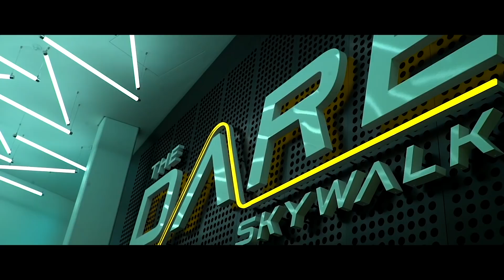Would you do THIS!? Alexis Nunes climbs to the top of the Tottenham Hotspur Stadium | ESPN FC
ESPN's Alexis Nunes takes on the Tottenham Hotspur Skywalk! One of Spurs' latest features of their new stadium has opened, the Dare Skywalk. The extreme activity takes you up the side of the stadium all the way to the roof, where ESPN FC's Alexis Nunes has the chance to walk above the glass ceiling with views of the ground below her, then around the infamous cockerel. Alexis braves the challenge and gets to see the sights of London from a completely new perspective. The Tottenham squad themselves also tried the challenge with the likes of Jose Mourinho, Dele Alli and Heung-Min Son also daring to taking on the Spurs Skywalk.